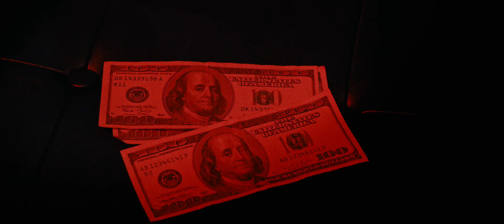Hustlers (2019) Trailer - No Music